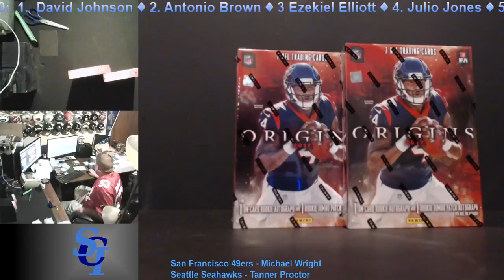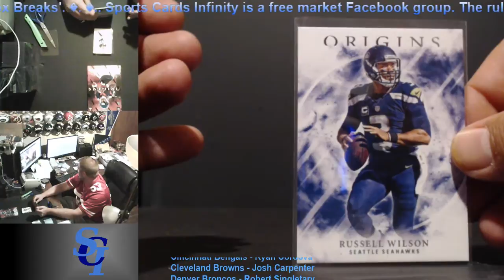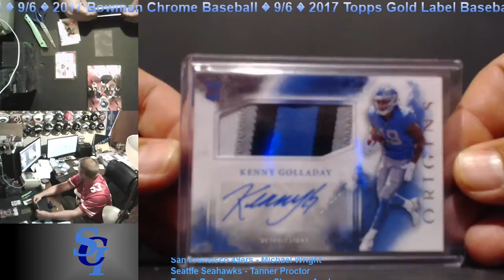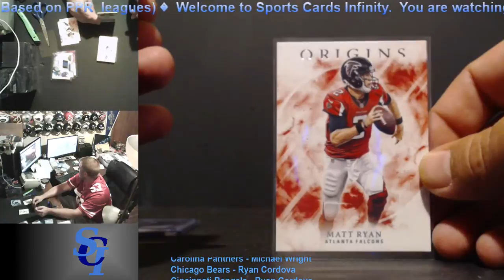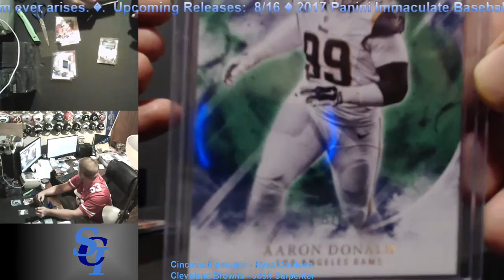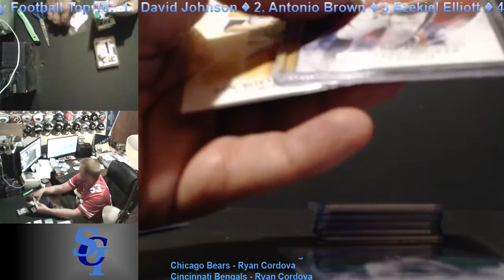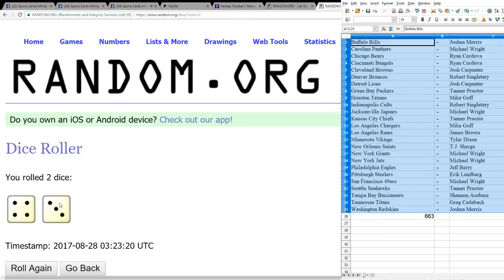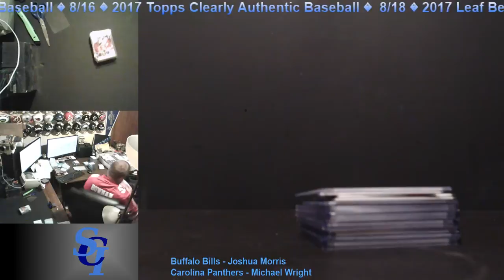Football Box Break #663 - 2 Boxes of 2017 Panini Origins Football